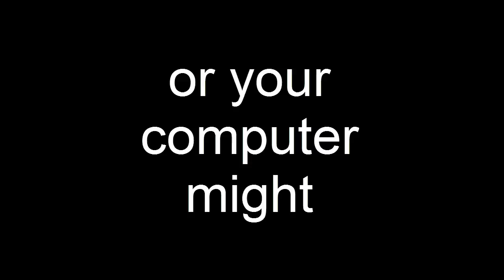PHP Developer Wanted - Professional PHP Programming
Searching for PHP Developer Wanted ?

If you are a company or a company installation then you obviously have some web specifications to gain an extra edge over your opponents and perform better than them. However, you might not be the type of company which deals in web and application development solutions as its primary businesses action. Now the most possible and valuable remedy for you would be to opt for web development freelancing as it gives you a number of advantages to you. Further, PHP is the most favorite and valuable language for creating web alternatives therefore you specifically need to hire a .PHP developer London.

Some of the most popular reasons to delegate PHP development specifications to an overseas professional are as following:

One Stop Solution for All the Web Requirements: Most of the times customers are completely unacquainted with alternatives that they need improve the online presence of their company. New specifications may occur at any time and they usually do with the passing of your energy and energy and development of company. By integrating with a web development company you can get fast alternatives for all your IT specifications at one place.

High Excellent Solutions: By putting a little persistence into the procedure of your web development associate you can quickly acquire the very best alternatives that are designed according to widely approved development requirements and are able to match the actual specifications of your company. Create sure that the source you are integrating with is at-least a CMMI Level company and has been ISO qualified. This guarantees that they follow standard web development procedures while creating alternatives for their customers.

Cost Benefits: Getting alternatives developed by overseas providers provides large price advantages as they have all the accessories and sources required for creating these alternatives. Clients do not have to obtain facilities development where the alternatives can be created. Further, the price of outfitting it with latest technology and modern accessories is also reduced. Choosing sources is a very costly and time taking procedure which can be quickly prevented by freelancing PHP development tasks to overseas providers.

Quick Distribution of Solutions: Web companies usually work on strict costs which need them to complete the tasks quickly and set up them to customers as soon as possible. Thus, fast delivery of alternatives is assured as this is the only way of generating proper revenue from the company.

Custom Solutions: Firms providing Web development freelancing solutions are professional in creating customized alternatives. These customized alternatives are designed around your actual company specifications and meet all your needs which can never be satisfied by an off-the-shelf application remedy. Creating customized alternatives is a complicated procedure and requires special skills and large experience. Thus, it is recommended that customers do not opt in-house development of customized alternatives unless and until it is their primary company action.

However, the main thing to remember here is that the failing or success of your project depends upon the web development company that you associate with. Therefore ensure that that you are integrating with the correct IT firm.